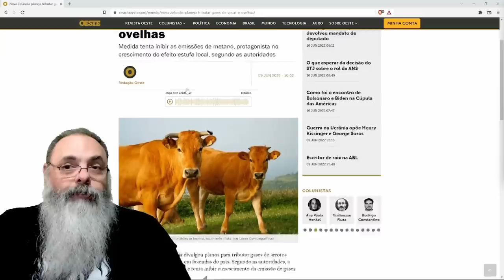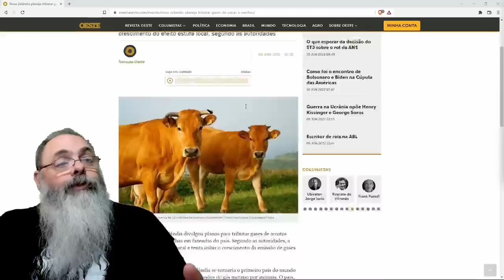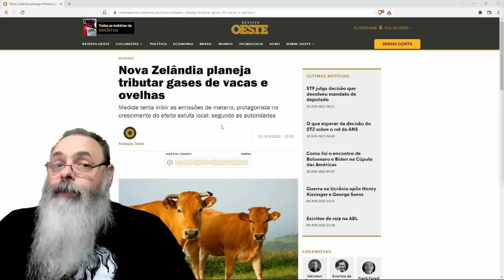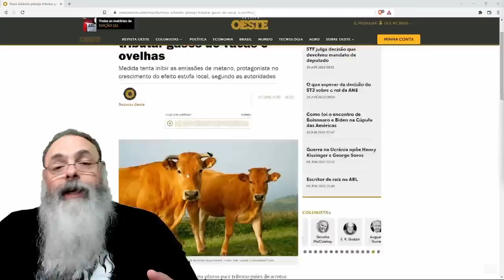NOVA ZELÂNDIA quer tributar o ARROTO da VACA para conter as MUDANÇAS CLIMÁTICAS